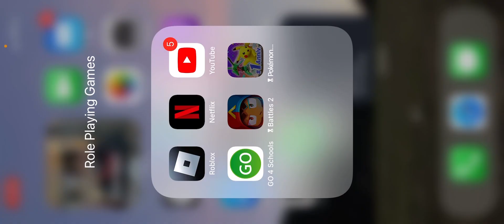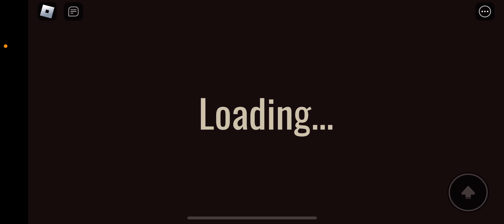First time playing door ￼🚪